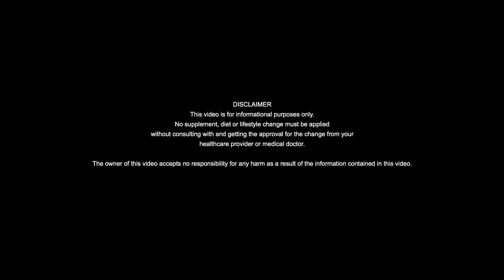MAX testosterone levels - how to get it! naturally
For every over 40 guy it becomes critical to ensure his testosterone levels are optimal. Problem is, there are so much hogwash out there that claims magic results. This video give you insight as to what science is saying about all of these...

Gert Louw